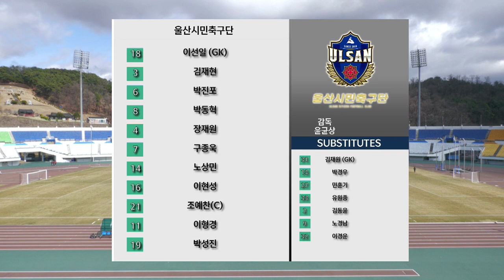H/Lㅣ[K3 League] 파주시민축구단 vs 울산시민축구단 -5R - 2022.03.26